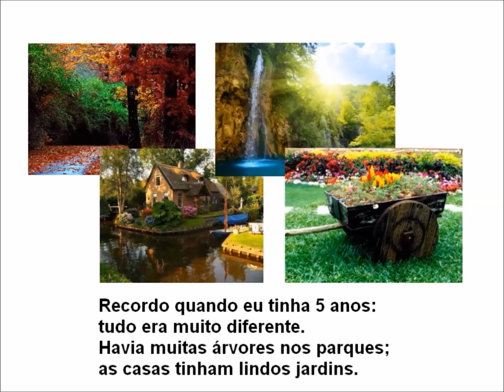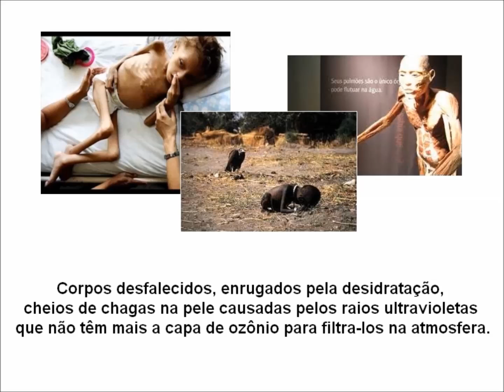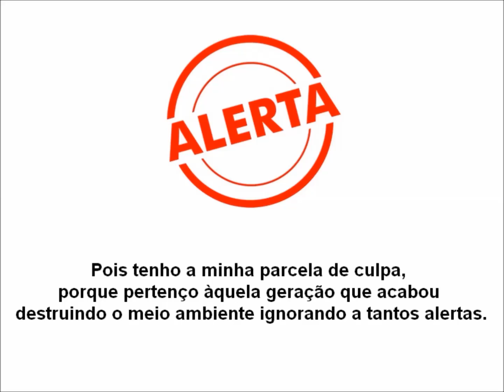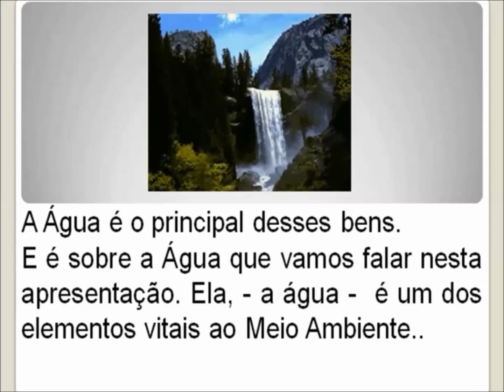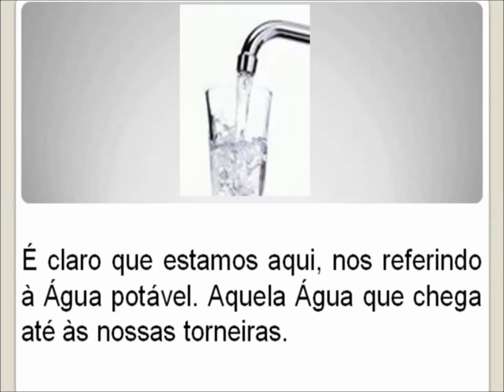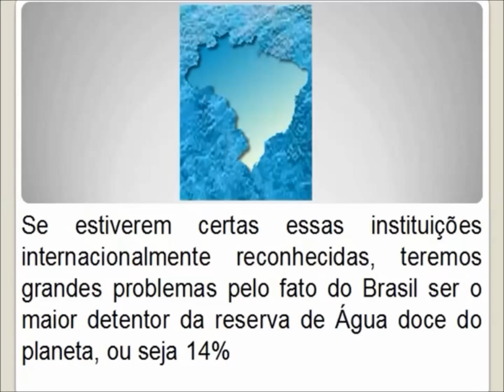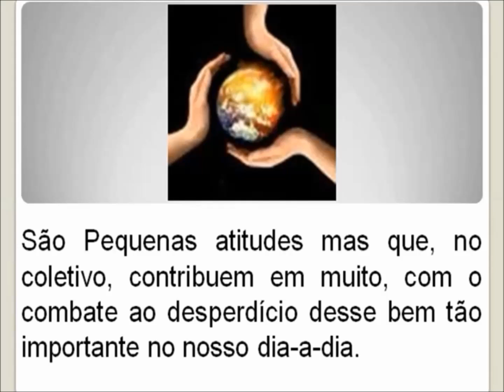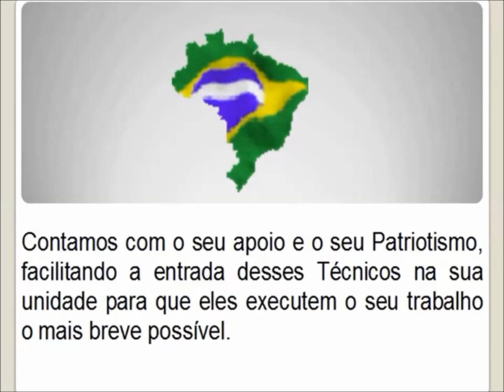Conscientização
Vídeo de Conscientização feito pelo Projeto CURA. Água, economizar para não faltar!

Visite nosso site para conhecer a Acquamatic do Brasil e nossos produtos